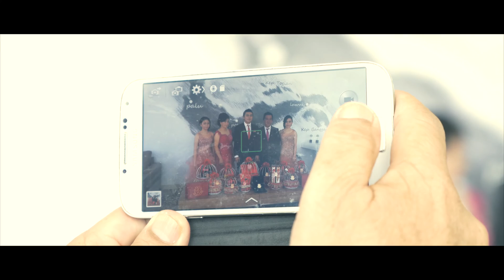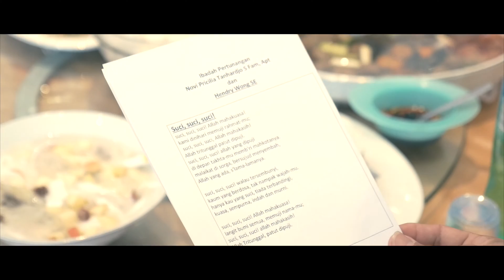Hendry & Novi Engagement Clip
This video is about Hendry & Novi Engagement Clip